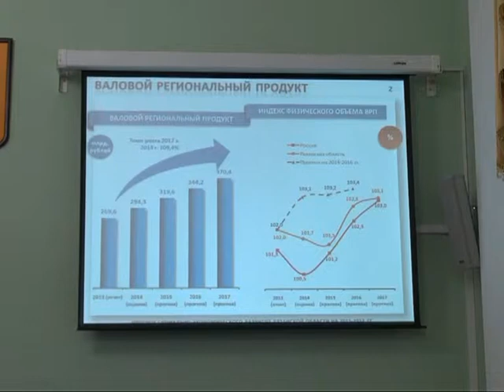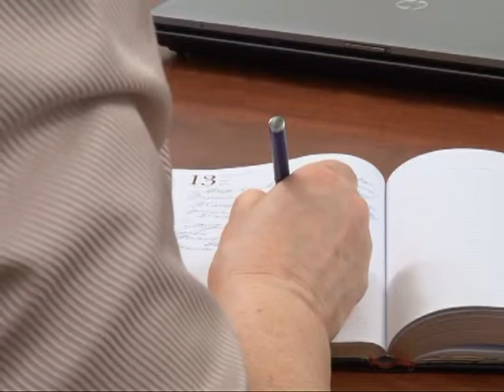Проект трехлетнего бюджета Рязанской области